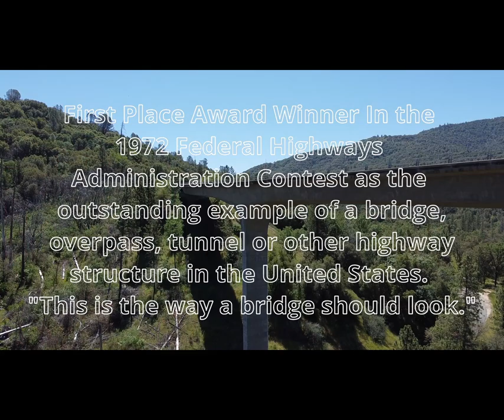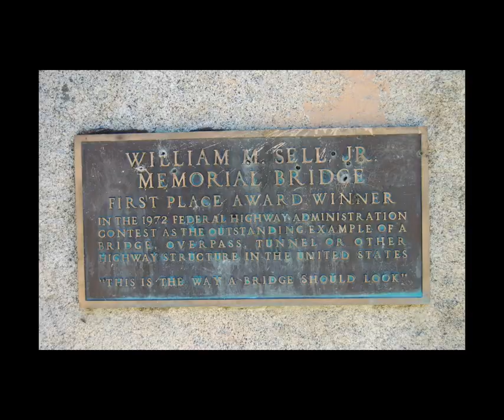William Sell Jr Memorial Bridge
HWY 49, Mariposa Ca.